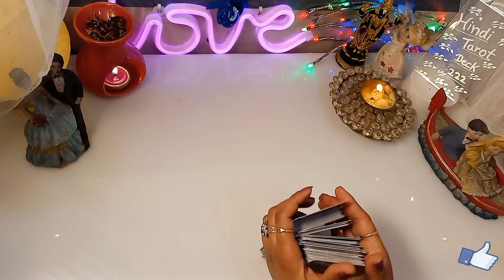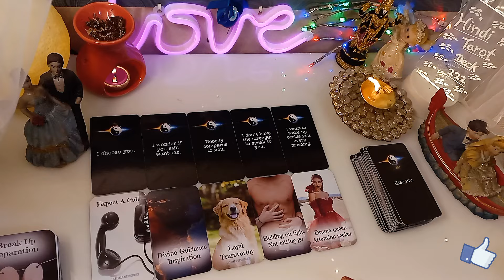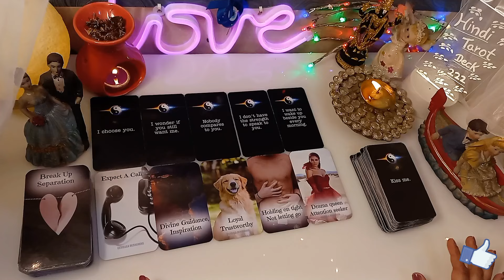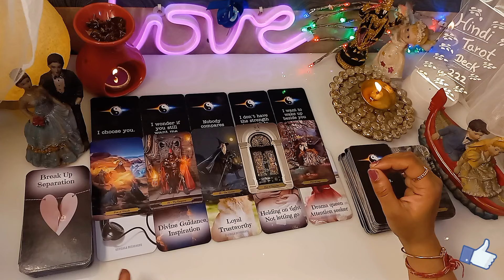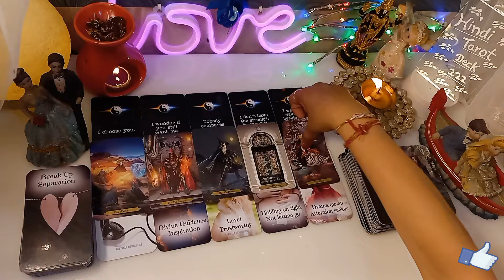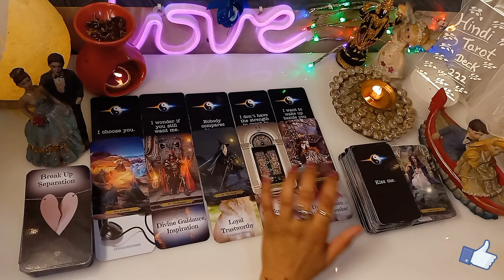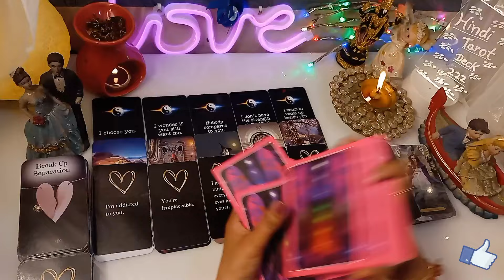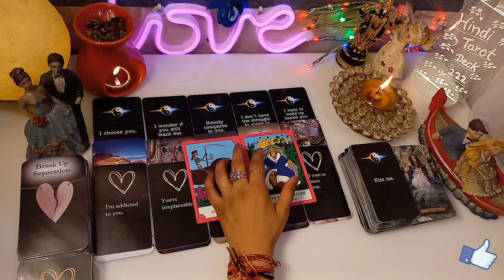Late Night Feelings For You#hinditarotdeck222#todaytarot🤔Timeless Reading#tarot No Contact Situation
Late Night Feelings For You#hinditarotdeck222#todaytarot🤔Timeless Reading#tarot No Contact Situation TAROT CARD READING IN HINDI TODAY TIMELESS 222❤️COLLECTIVE TIMELESS TAROT CARD READING IN HINDI URDU🔮ALL SIGNS❤️CURRENT FEELINGS HINDI TAROT READING 222 HINDI TAROT
🦋⭐️Hello everyone!!
Om Sai Ram ...Jai Mata Di...